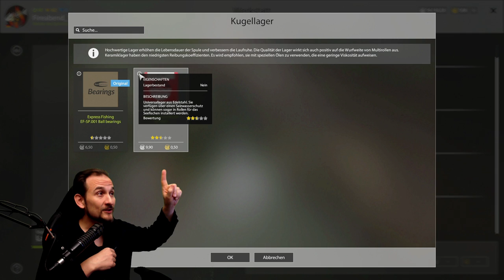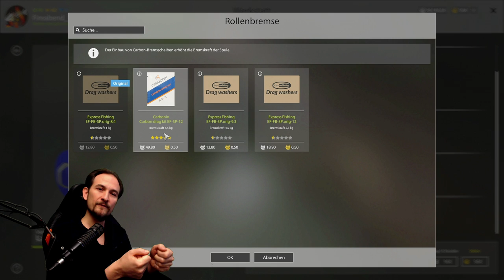Russian Fishing 4 - LACERTI Pimpen - Rolle aufwerten, verbessern, Werkstatt